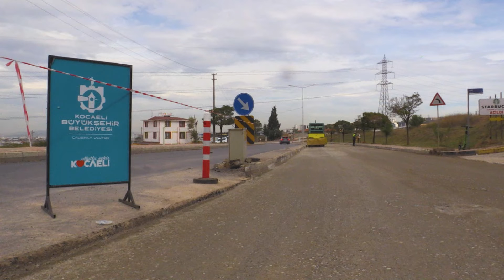Çayırova Veysel Karani Caddesi yenileniyor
Çayırova ile Gebze ilçeleri arasındaki önemli bir güzergahta hizmet veren Veysel Karani Caddesi’nin üstyapısı baştan sona yenileniyor